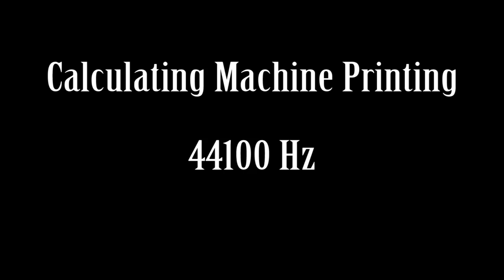Calcutating Machine Calculator Printing Sound Effect Free High Quality Sound FX